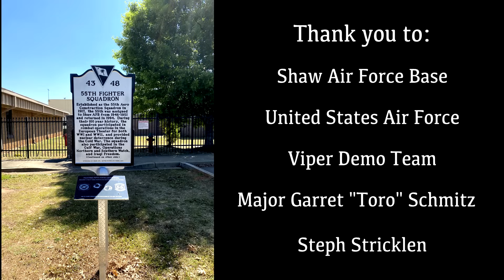Tricia Helfer’s F-16 Fighting Falcon (aka Viper) Flight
Here it is folks, my flight with Viper Demo Team and Major Garret "Toro" Schmitz at Shaw Air Force Base from April 2021. Been busy and time flies but here is more of the full flight...an experience of a lifetime!! Be sure to check out the Viper Demo Team at an airshow near you. An experience not to be missed!
Huge thanks to Major Garret “Toro” Schmitz, Viper Demo Team, Shaw Air Force Base, and for making it happen, Steph Stricklen. Video edited by Brian D’Augustine.